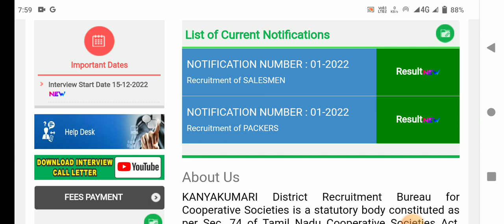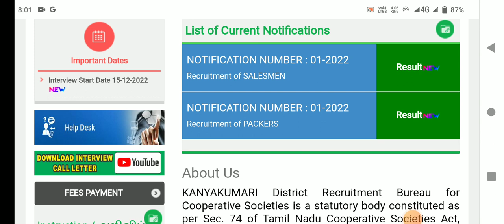🌟இன்று புதிய திருப்பத்தில் மூன்று மாவட்டத்திற்கு அறிவிப்பு | ration job result 2023